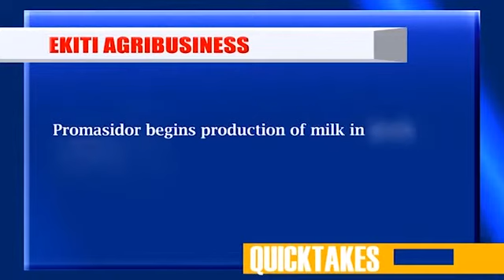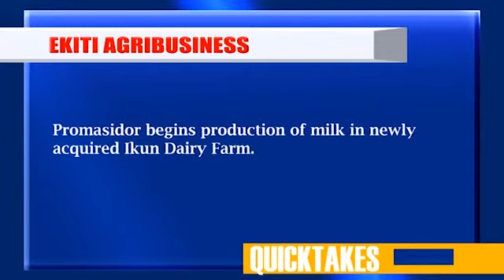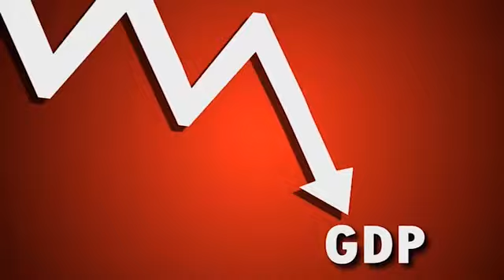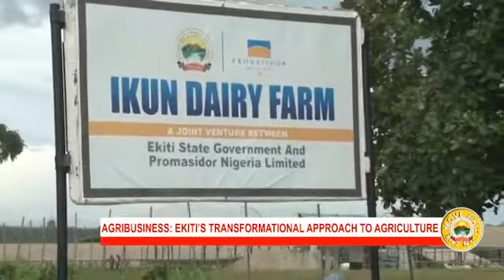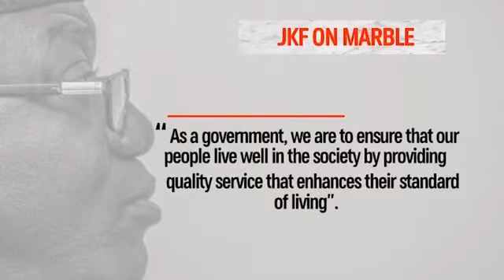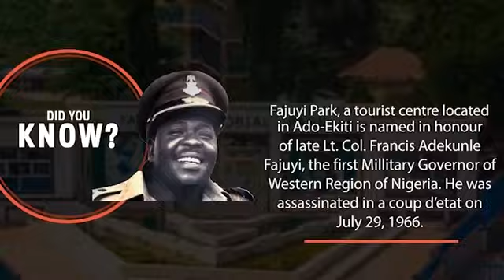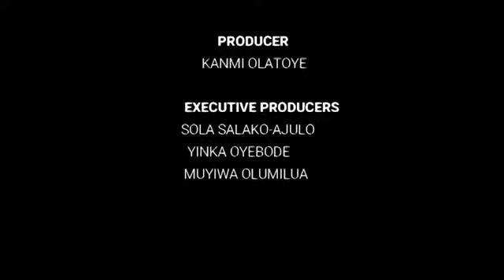Ekiti On The Move (Episode 5)